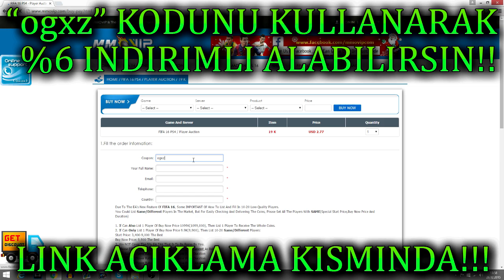FIFA 17 ULTIMATE TEAM | ILK VE TEK PAKET ACILIMI!! REUS VE LAMPARD CIKIYOR! / TÜRKÇE